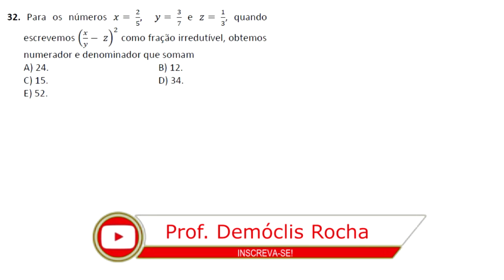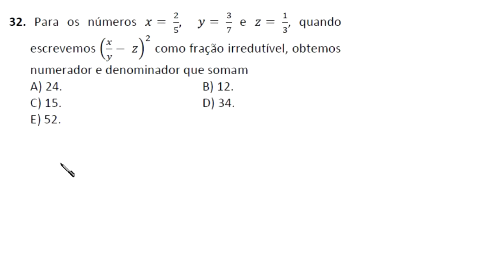IFCE 2019.1 - VALOR NUMÉRICO DE UMA EXPRESSÃO ALGÉBRICA - QUESTÃO 32 - ENSINO TÉCNICO INTEGRADO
uma resolução para uma questão sobre Valor Numérico de Uma Expressão Algébrica da seleção para o IFCE.

Sony Vegas

Atube Catcher

MICROFONES

Lapela Sony: ECMCS3